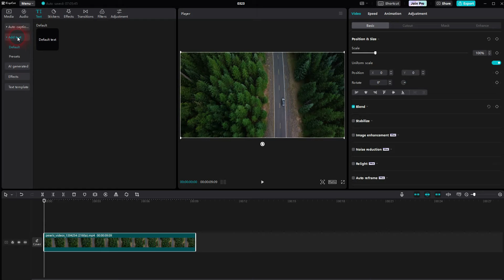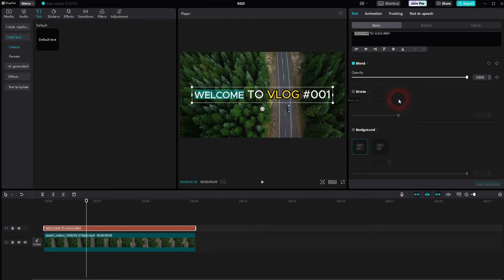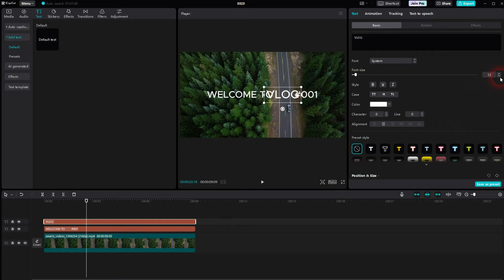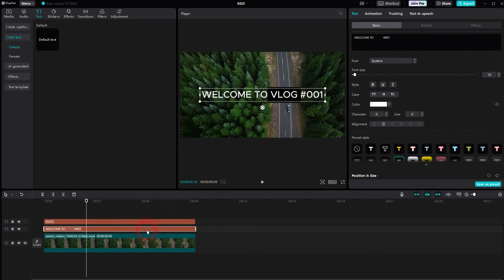How to Create a Multi-Color Text in CapCut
In this tutorial I'll show you how to create a multi-color (or multi-effect) text in CapCut.